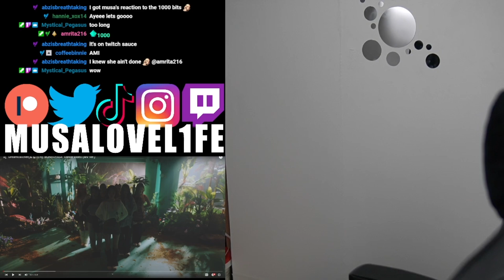Dreamcatcher드림캐쳐 'BONVOYAGE' Dance Video MV ver REACTION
Musa Drammeh
Postboks 851
Brøndby 2605
Danmark
LOVE L1FE ❤️🌍